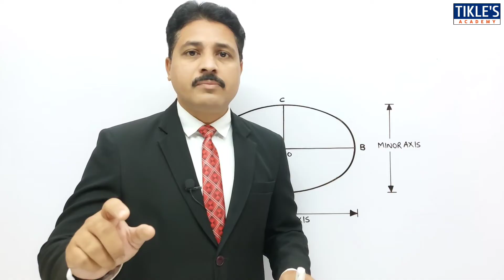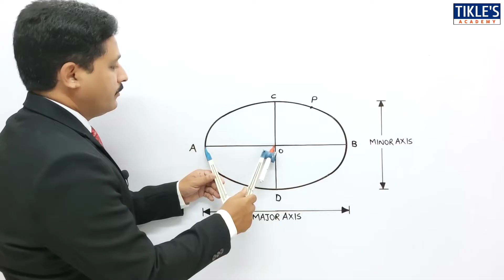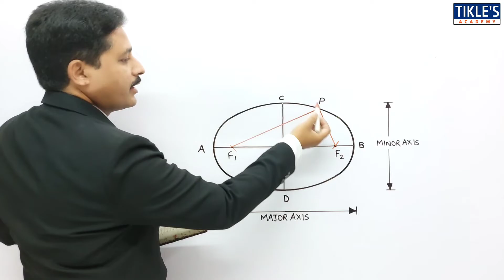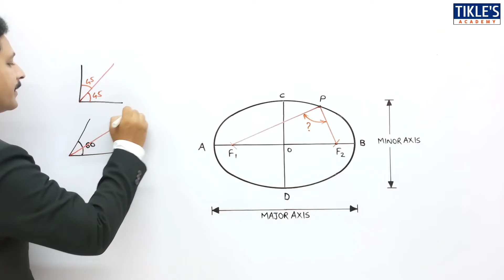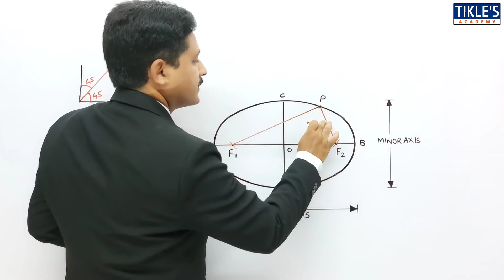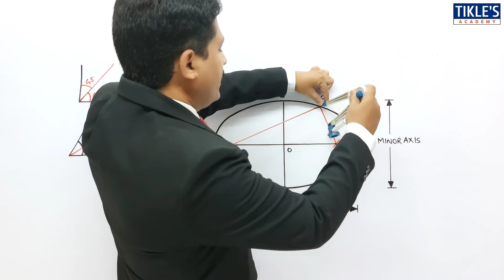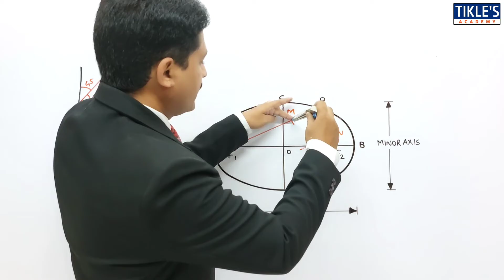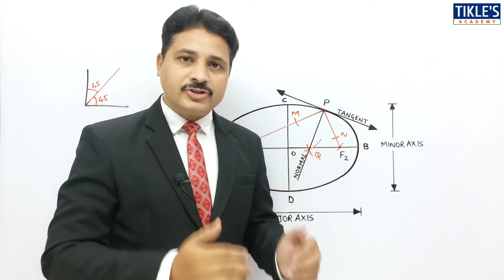HOW TO DRAW TANGENT AND NORMAL TO ELLIPSE | ENGINEERING DRAWING | ENGINEERING GRAPHICS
ellipse by arc of circle method tikle academy
ellipse by arc of circle method tickle
how to draw tangent and normal to the ellipse
how to draw tangent and normal to the ellipse in eg
how to draw ellipse by arc of circle method
how to draw ellipse by arc of circle method in telugu
how to draw ellipse for engineering graphics
how to draw ellipse by eccentricity method
ellipse drawing methods pdf
construction of ellipse by rectangular method
how to construct an ellipse using focal point method
types of ellipse in technical drawing
foci method of drawing ellipse
how do you find the foci of ellipse
eccentricity of ellipse
construction of ellipse by general method
construction of ellipse in engineering drawing
how to draw ellipse in engineering drawing by eccentricity method
engineering graphics ellipse questions
4 types of conic sections and definition
construct an ellipse when the distance of focus from the directrix is 50mm and eccentricity is 2/3
how to draw an ellipse using 4 centre method
engineering curves
tikles academy
tikle's academy
tikle sir
tickles academy